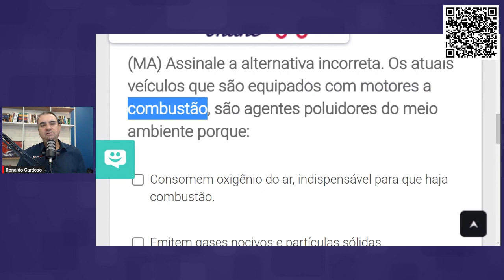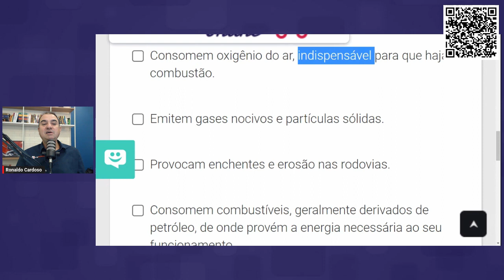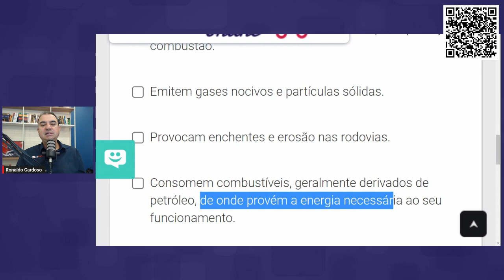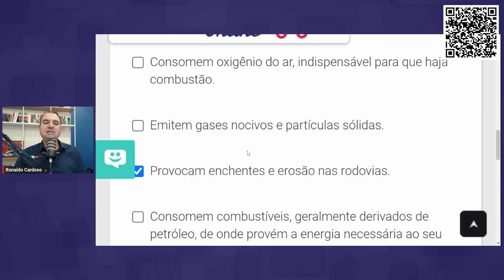Questões MEIO AMBIENTE da Prova Teórica do Detran 2023 #06